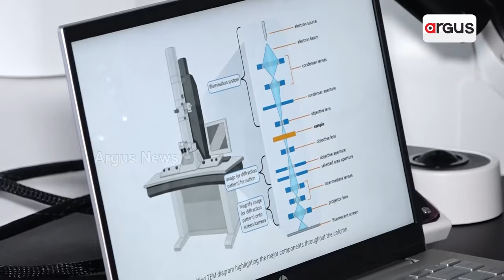CSIR ଏବଂ IMMT ର ଲାବୋରଟାରୀ ପରିଦର୍ଶନ କରିଛନ୍ତି ଛାତ୍ର ଛାତ୍ରୀ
CSIR ଏବଂ IMMT ର ଲାବୋରଟାରୀ ପରିଦର୍ଶନ କରିଛନ୍ତି B.B.C ସରକାରୀ ଭୋକେସନାଲ୍ ହାଇ ସେକେଣ୍ଡାରୀ ସ୍କୁଲ ଫର ଦ ହିଅରିଂ ଇମ୍ପାୟାର୍, ୟୁନିଟ୍ 3 ର ଛାତ୍ର ଛାତ୍ରୀ।